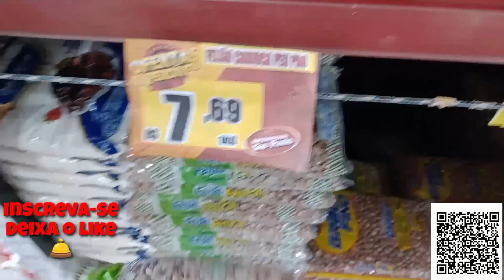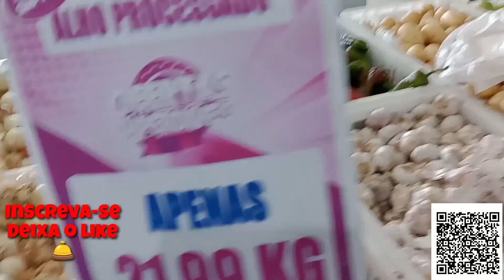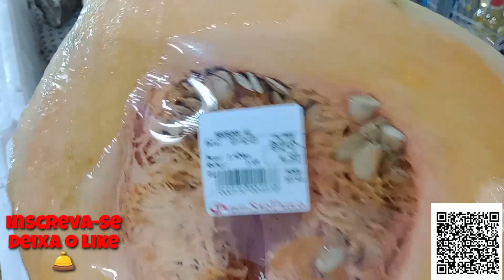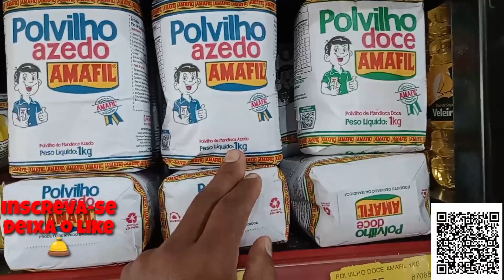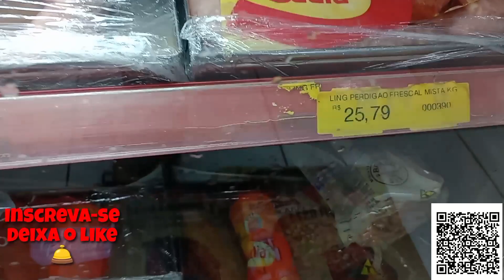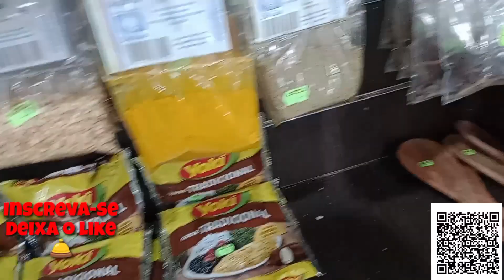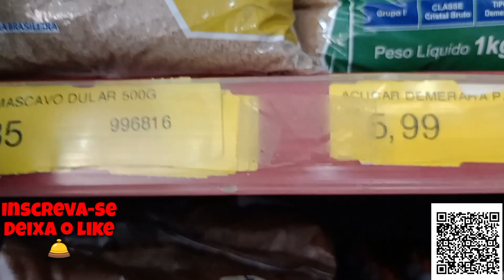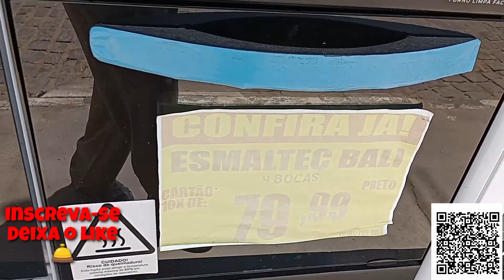CONFERINDO OS PREÇOS DOS ALIMENTOS NO MERCADO(ITAGIBÁ-BA)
AVISO IMPORTANTE
✓COMPARTILHAR PRA SEUS AMIGOS, FAMÍLIAS,CONHECIDOS. PARA QUE NOSSO CANAL POSSAR CRESCER E SER CONHECIDO!